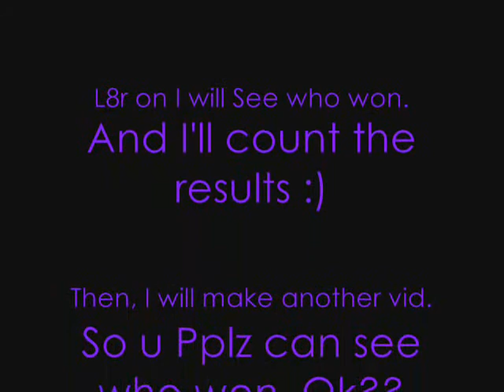Selena Gomez or Taylor Swift??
Once again which one do u like. As u can see I will be makin' lots of these kinds of vids now. Lolz xD